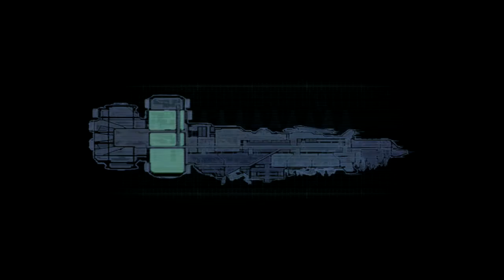Dead Space (Part 10)